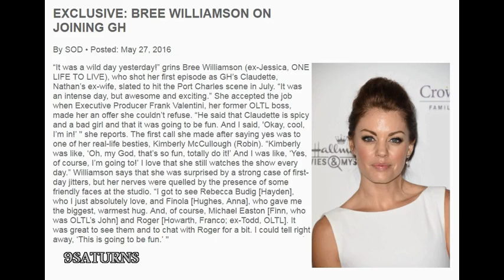GH INTERVIEW Bree Williamson's July CLAUDETTE Debut General Hospital Nathan Maxie OLTL Promo 5-27-16